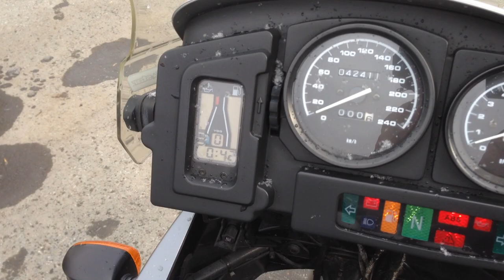B6614 BMW R1150GS